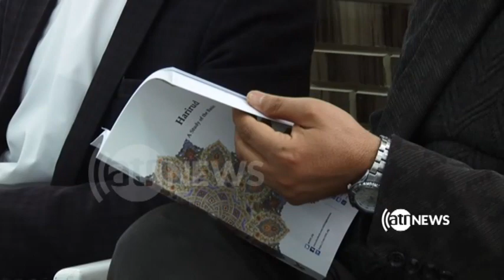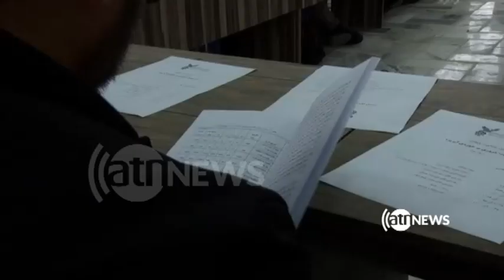رونمایی از تحقیق " هریرود ، مروری بر حوزه‌ی آبریز" در هرات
از یک تحقیق جدید در مورد هریرود در شهر هرات رونمایی شد. این تحقیق که با کمک انستیتوت مطالعات استراتژیک افغانستان انجام یافته، بر حوزه‌ی آبریز هریرود متمرکز است.